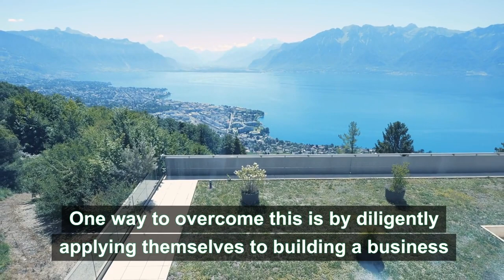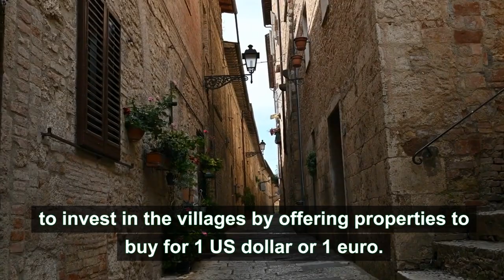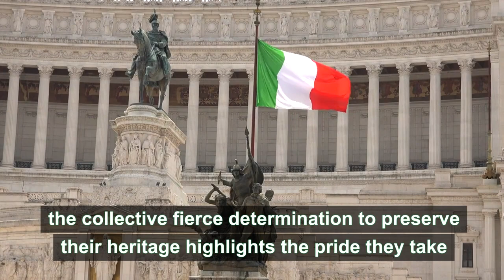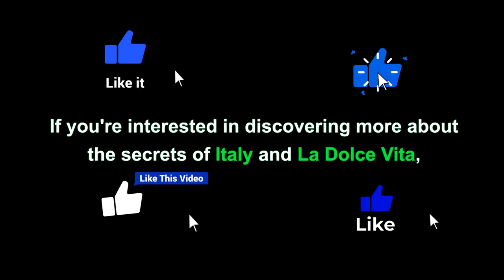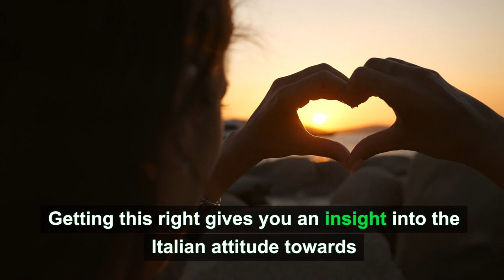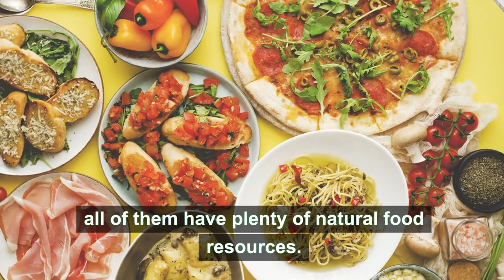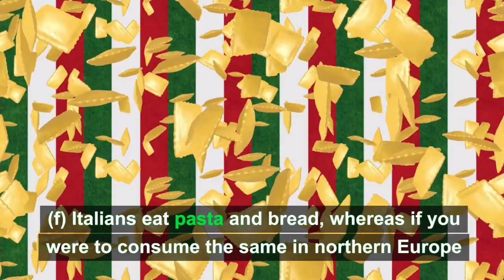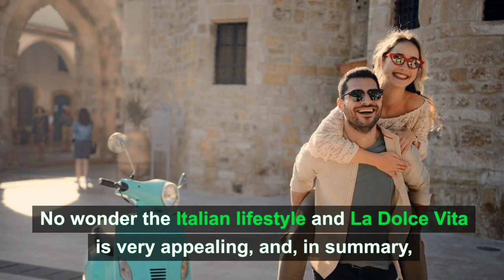How to Love and Live in Italy – 4 Lifestyle Tips of Italians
How to Love and Live in Italy – 4 Lifestyle Tips of Italians ❤️ The Italian Lifestyle for Expats ❤️ ❤️ The Italian lifestyle and La Dolce Vita are what attracts people to learn more about how to love and live in Italy. To many, Italy is for loving and living the dream of an enviable lifestyle. This video shares 4 lifestyle tips of Italians for expats to follow.

Chapter Time Codes:
00:00 – Introduction: How to Love and Live in Italy – 4 Lifestyle Tips of Italians
01:00 – Lifestyle Tip 1: The Family
03:35 – Lifestyle Tip 2: The History
05:25 – Lifestyle Tip 3: La Dolce Vita – Is It Really a Self-Preservation Society?
07:21 – Lifestyle Tip 4: The Mindset
12:28 – Summary and Conclusion

There are four key traits at the core of the Italian way of life:

Lifestyle Tip 1. The Family.

The tightly-knit family unit is something that many people from the Western world, in particular, miss.

(1) Italians are very sociable people.

(2) .children. grow up with good social and communication skills.

(3) .use their hands to express themselves...

Lifestyle Tip 2. The History.

.having come together in the early 1860s. the collective fierce determination to preserve their heritage highlights their pride in protecting what they see as worth preserving.

For example:

(1) Italians love their art, history and architecture; their love of everything else touches many other aspects of their lives.

(2) The Italian language is called the language of love...

(3) .Italy is the most popular destination for weddings and honeymoons.

Lifestyle Tip 3. La Dolce Vita – Is It Really a Self-Preservation Society?

The iconic film ‘The Italian Job’ could be a great example of life imitating art in more ways than one!

For example:

(1) An appreciation of the surroundings rooted in history, beauty and art goes a long way to helping preserve all that the Italian way of loving and living encapsulates.

(2) The teachings of Christianity and Catholicism play a major role in crafting how Italians live their life...

(3) .having an appreciation and gratifying attitude toward the simple things in life also reflects on. a more personal and intimate level.

Lifestyle Tip 4. The Mindset.

By understanding and being aware of their surroundings, Italians think differently.

For example, would you say Italians work to live, or live to work?

Equally, do Italians work to love, or do they love to work?

Consider the following:

(1) Stress:

.Italians recognise certain times of the day when they’re not productive, and their body needs to rest and restore.

Unsurprisingly, food, rest and exercise play a massive role in maintaining their health.

(2) Simplicity:

The abundance of fresh fruit, vegetables, meat and fish in plentiful supply fuels the necessity to look after oneself.

It’s the simple things in life that help make Italy and the Italian lifestyle very appealing.

(3) Moderation:

Italians are great examples of how practising moderation. enables them to be admired worldwide.

‘Beauty is as beauty does’ really does apply in Italy...

(4) Mindfulness:

Being mindful of what they eat, dress, and how they conduct themselves enables Italians to savour the moment.

This is a much slower pace of life, living in the moment, and loving all things Italy!

Summary and Conclusion:

Life is for loving and living, which is how Italians lead their lives.

No wonder the Italian lifestyle and La Dolce Vita is very appealing...

4. Dating Italian Style;

If you go on to buy the product or service as a consequence of clicking the link, we might receive – at NO COST to you – a small amount of affiliate commission to help pay for the production of this and future videos for the Expat Essentials For Italy channel.